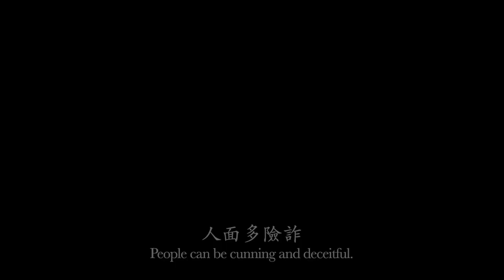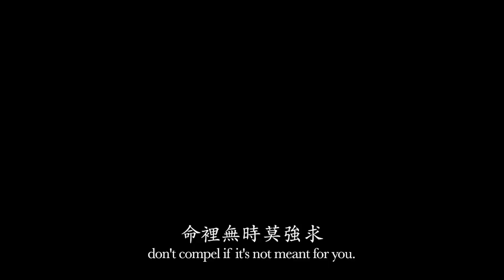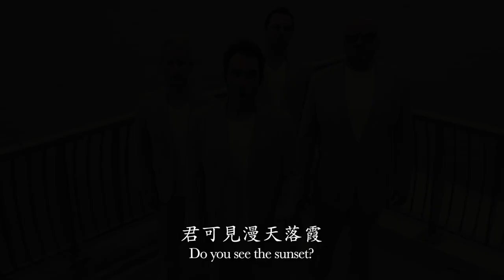Drifter's Song 浪子心聲 - Metro Vocal Group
“Something will occur if it belongs in your life, if not, do not worry…fame and fortune are fleeting.” – The international artists, Metro Vocal Group​, celebrate the 41st anniversary of the release of Sam Hui’s “Drifter’s Song”, released on Dec 1, 1976! The charming melody immediately captured the members of MVG, and became a must share with their audiences around the world. Filmed in our home of Hong Kong, we celebrate this wonderful song written by the "Godfather of Cantopop",  Sam Hui.

Special Thanks:
Tang King Hong​
Erik Geiger
Rebecca Luk​
Michael Lance​
Albert Lim​
Yuki Ip Po Ching​
Shirley Deng​

“命裏有時終須有 ，命裏無時莫強求……名利息間似霧化.” 國際無伴奏合唱Metro樂隊慶祝廣東歌曲之父許冠傑《浪子心聲》推出41週年。隨著迷人的旋律，Metro借住此歌表達他們對浮名薄利的釋懷，與對家鄉的思念。

音樂影片拍攝於香港環境勝美之地，新界梅窩。